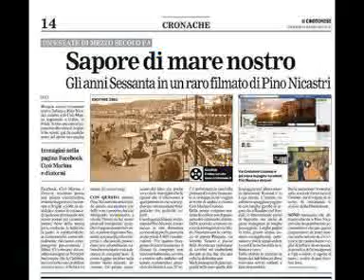Laura Casati @ Che sciocco che sei @ Un disco per l'estate 1964